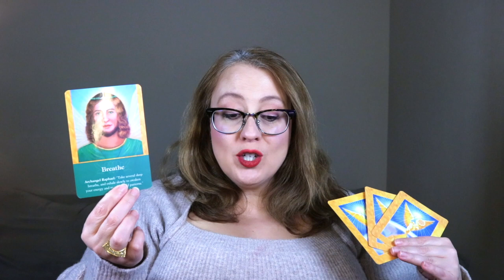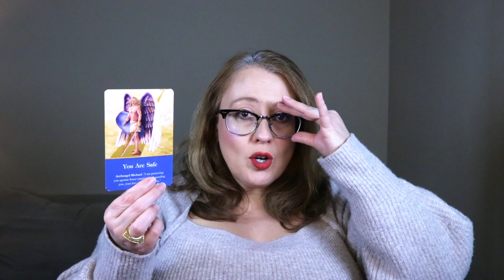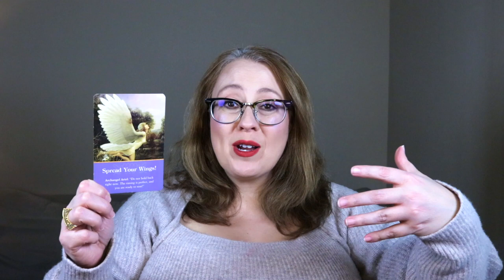YOUR MOST EXTRAORDINARY LIFE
Live events!

Quantum Dreaming: January 22, 2023 6:00pm PST/ 9:00pm

How to Read Oracle Cards for Beginners: January 24, 2023 6:00pm PST/ 9:00pm EST